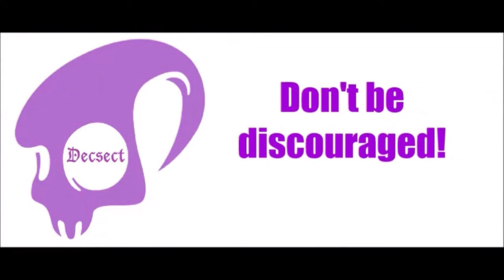Rise of kingdom H27G level 3 pass